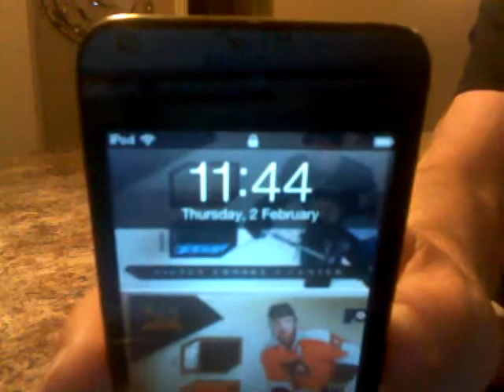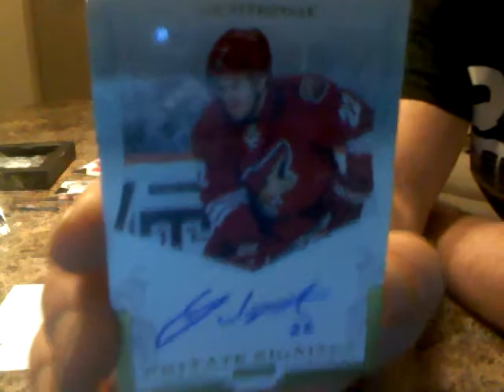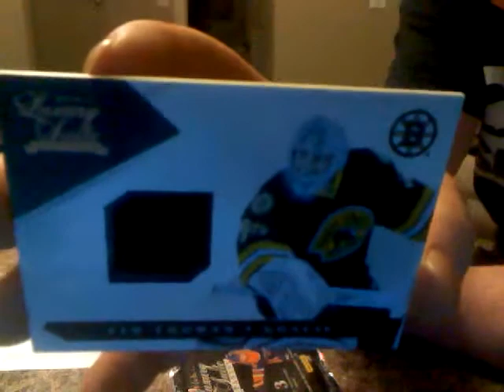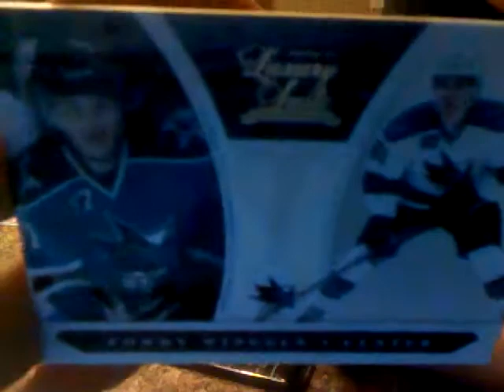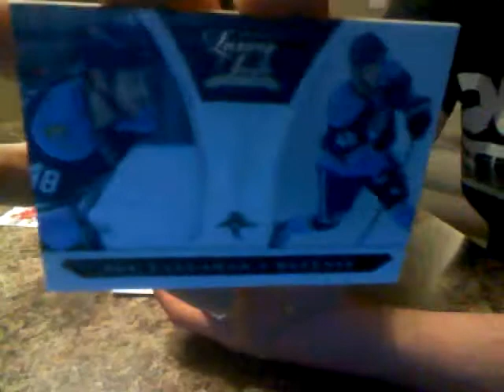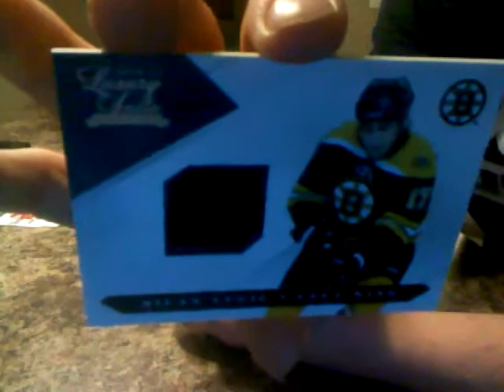Panini Luxury Suite Hockey 10/11